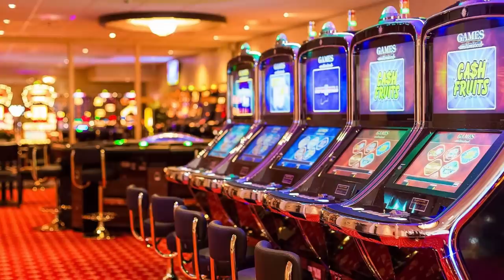Սենսացիոն…ԿԱԼԱՆԱՎՈՐՎԵՑ՞ՎԱԶԳԵՆ ՄԱՆՈՒԿՅԱՆԸ.ԱՅՍ ՏԵՍԱՆՅՈՒԹԸ ՀԱՅՏՆՎԵՑ ՈՉ ՑԱՆԿԱԼԻ ՎԱՅՐՈՒՄ.